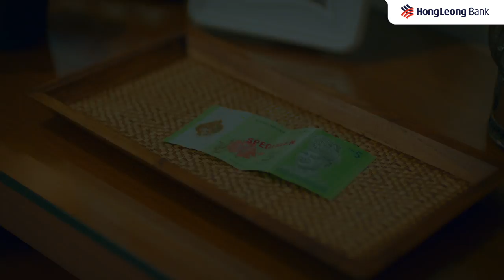HLBDIGITALDAY – Bye-Bye मेरा प्यार [my love]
When an old love drags you down, it’s time to say Bye-Bye. See the beginning of a new love in our Bollywood episode!

Go Cashless with Hong Leong Bank and get rewarded in the HLBDIGITALDAY 7-Day Bye-Bye Cash Frenzy! Be one of over 25,000 winners of RM7 cashback every hour, 24 hours a day from 7.7 – 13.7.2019. Find out more